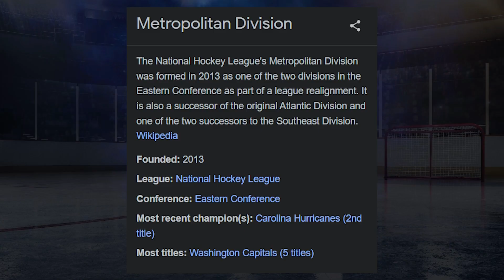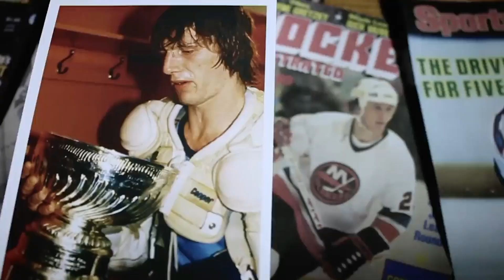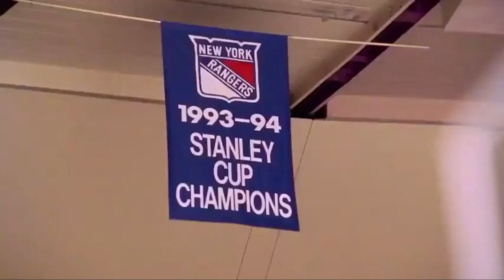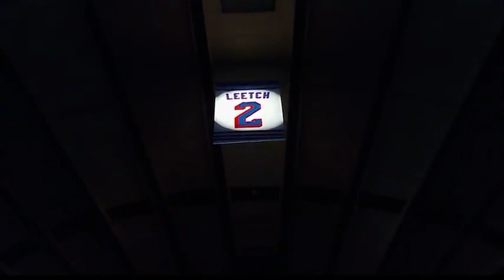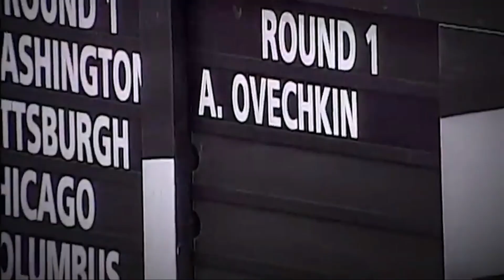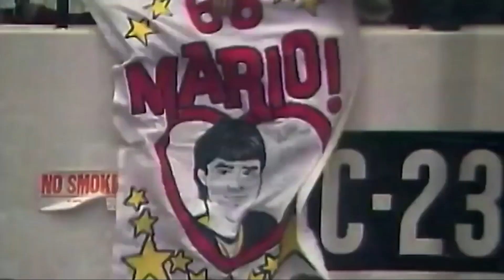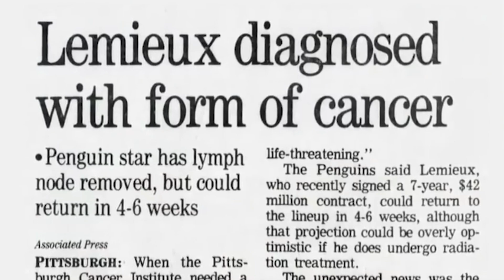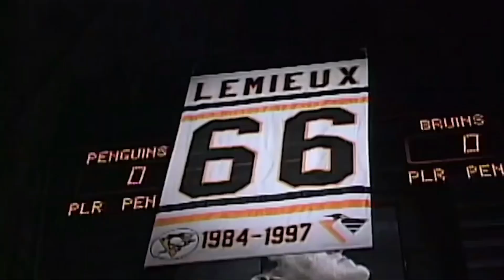Every NHL Team's GOAT - Metro Division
Welcome to Triple Deke Hockey. In this video, Part One of our GOAT series, we'll talk about the GOAT from each team in the Metropolitan Division. Who do you think should make the list?

If you want some fun hockey merch, check some out

Welcome to Triple Deke Hockey, where we discuss the game that we all love. Here you'll find fun hockey info and video on all teams, fun history, and maybe some stuff you never even thought about.

Remember, it's a great day for hockey!